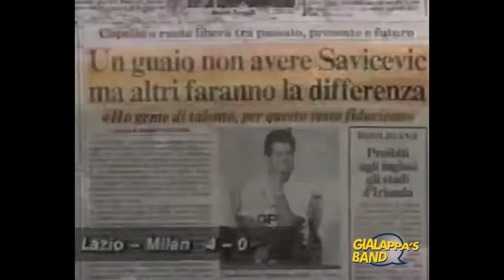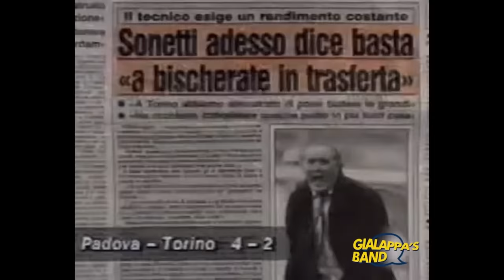Mai dire gol 1995 - Le ultime parole famose: qui per vincere